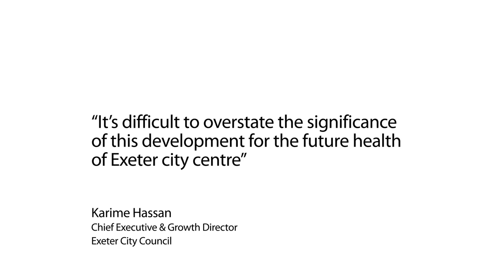St Sidwell's Point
St Sidwell’s Point will be one of the world’s most energy efficient leisure centres.

It will be the first leisure centre in the UK built to the super energy efficient Passivhaus standard, which is expected to eventually save up to 70 per cent on annual energy costs.

Due to ultra-filtration, the pools will have exceptional water quality with minimal chemical content, which will greatly improve the experience for swimmers compared to a standard pool.